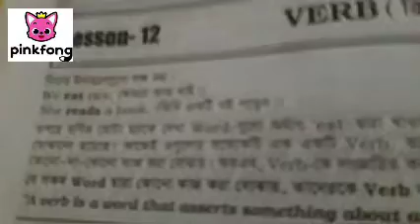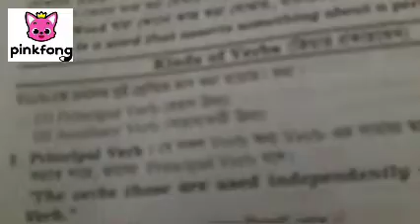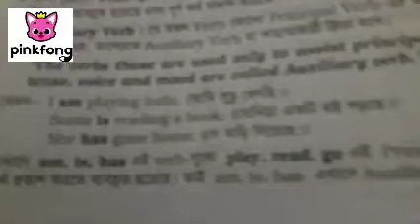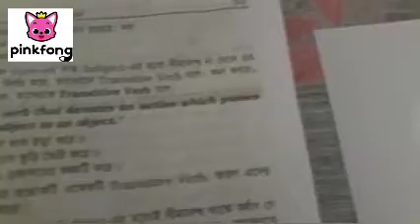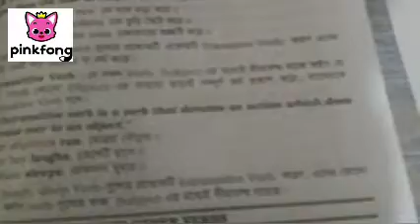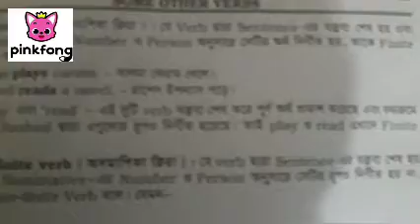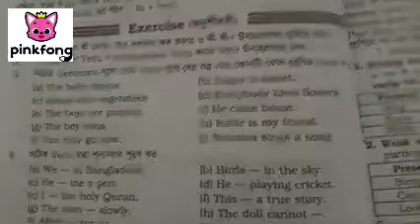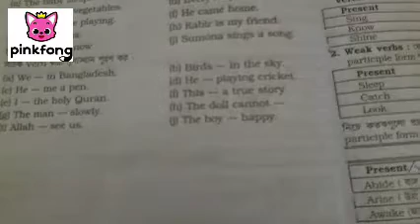[Do not see this video you are in other countires without B.A. Student's | Class 4 | English Grammar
Homework
EXERCISE where you take screenshot.

Book found from:
You are reply
Book name: Duronto Special Communicate English Grammar for Class IV